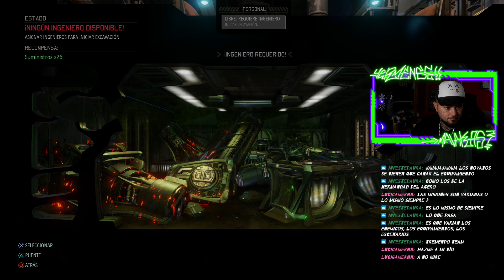XCOM 2 // RECUPERAMOS EL ROBOT SPARK #1